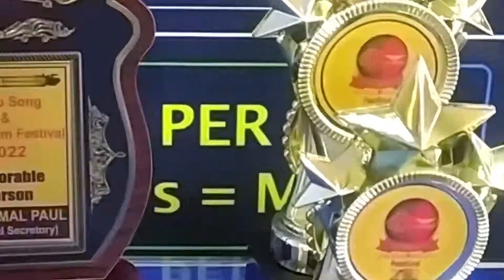New Video Song and Short Film Festival 2023 | Luckykey Box Office | Kolkata Award winning program